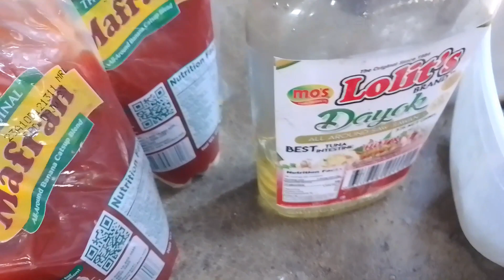PINAKA MASARAP NA ESCABECHE NA GALONGGONG AT TAMBAKA/PAANO BA TO LUTUIN